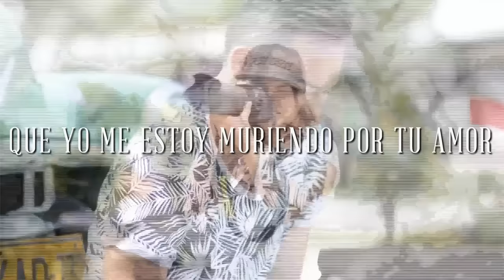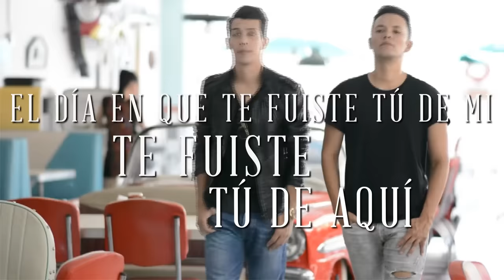Devuélveme La Vida - Pasabordo | Video Lyric Oficial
PRODUCCIÓN EJECUTIVA

PASABORDO - JUAN FELIPE AGUDELO VASQUEZ .

Presenta DEVUELVEME LA VIDA ( Video Oficial ) @Pasabordo